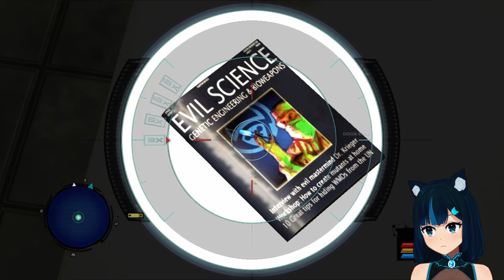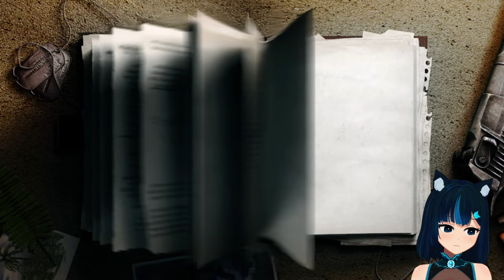[X360] The solution is always the same; blow it up! - Far Cry Classic #2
[Live streamed on February 21st, 2024.]